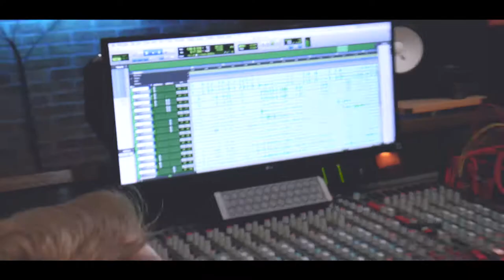Album Drums Recording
So here we are! We finished the drums recording of the whole album! A lot of work and a lot of fun with Yuri Croscenko - Drummer, Matteo Lombardi and Gianluca Siscaro in Village Recording Studio!